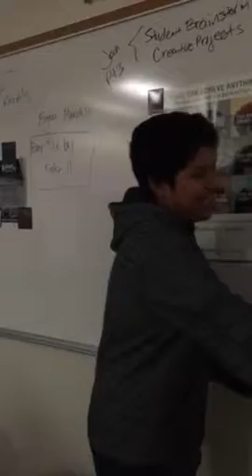Compliment Off 2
Per 1